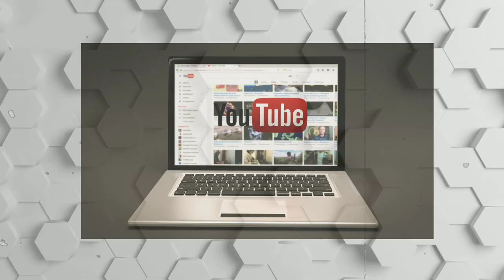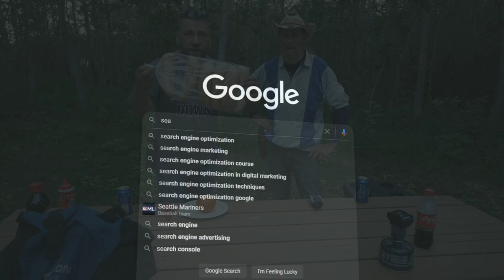Steve Wallis Shocking secrets | Car Camo Stealth Camping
Welcome to Flagship Roll, the ultimate celebrity YouTube channel that offers a behind-the-scenes glimpse into the glamorous lives of your favorite stars!

Join us as we take you on a journey through the exciting and often unpredictable world of celebrity culture. From exclusive interviews with A-listers to red carpet events and VIP parties, Flagship Roll is your front-row ticket to the hottest events in town.

But that's not all - we also offer a unique perspective on the lives of celebrities outside of the limelight. Join us as we follow our favorite stars on their travels, catch up with them on the set of their latest movie or TV show, and get an inside look at their daily routines and hobbies.

Our channel is not just about celebrity gossip and scandal, but also about celebrating the achievements and talents of our favorite stars. With in-depth profiles on their careers, passions, and philanthropic efforts, we strive to showcase the multifaceted and inspiring personalities of these larger-than-life icons.

So whether you're a die-hard fan or simply curious about the world of celebrity, Flagship Roll is the place to be.